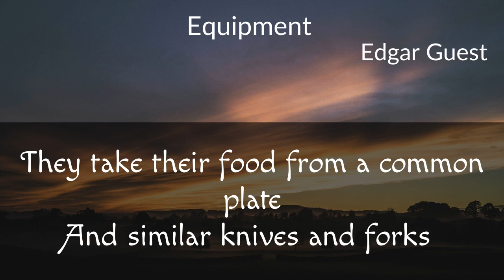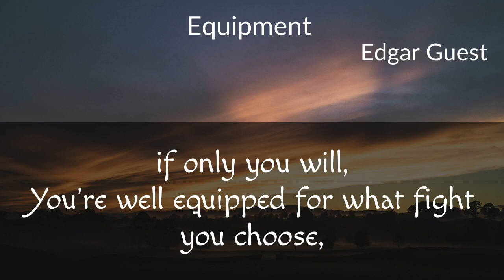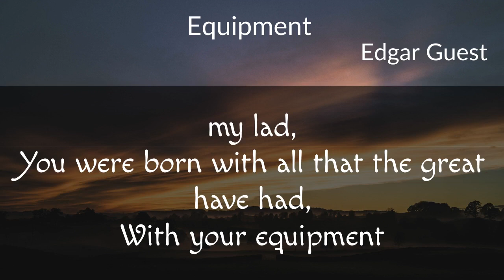Equipment | Edgar Albert Guest | Inspirational poem | Motivational poem | (Synopsis in Description)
Equipment is an uplifting poem that asks the reader not to be daunted by successful people. Fortitude, willpower, grit, guts together with an optimistic and positive attitude are hailed as traits that put one firmly on the road to success. God has given us all the same set of tools - the 'equipment.' The ingredients for success are strong self-belief and self-reliance. The poem urges people to adopt a mindset, conducive to success. Successful people started with just the same attributes as anyone else but their determination, self-dependence, and conviction saw them attain their goals.